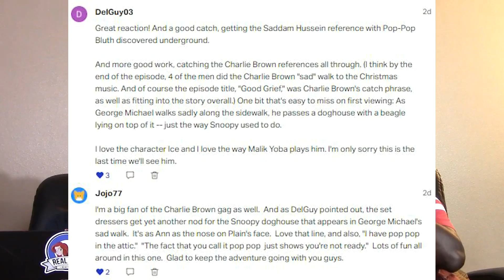Arrested Development 2x5 Sad Sack Reaction (FULL Reactions on Patreon)